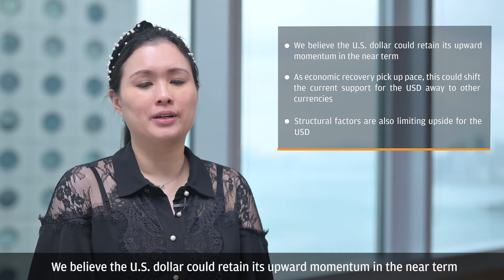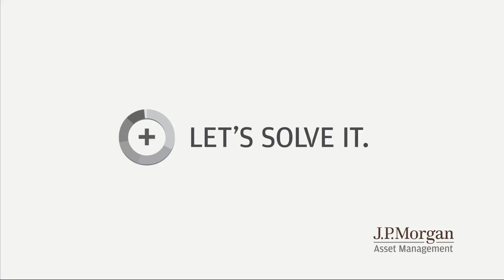Is a more hawkish Federal Reserve bullish for the USD? (07/2021)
In this video, Marcella Chow, Global Market Strategist, highlights the outlook of U.S. dollar and its investment implications.

By using this information, you confirm that you are a Hong Kong resident.